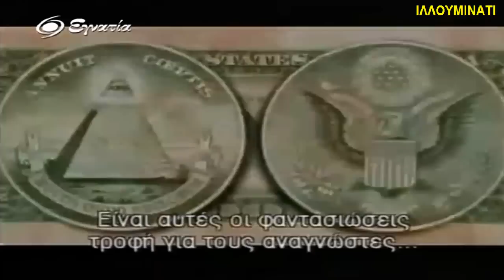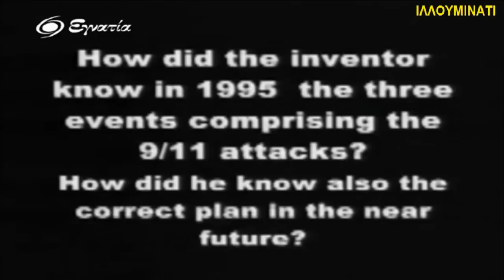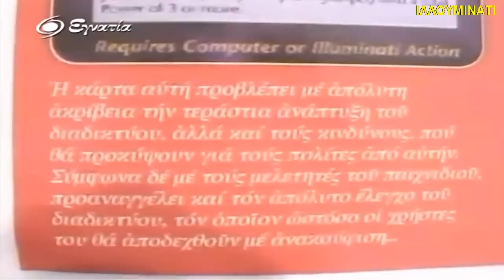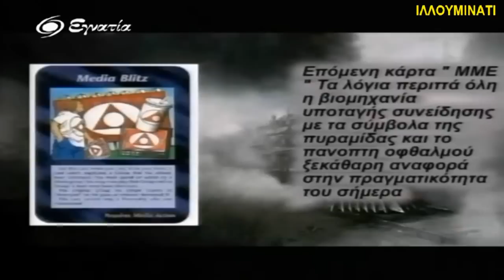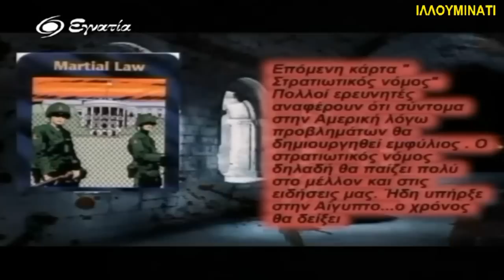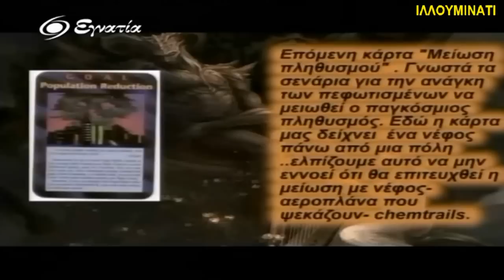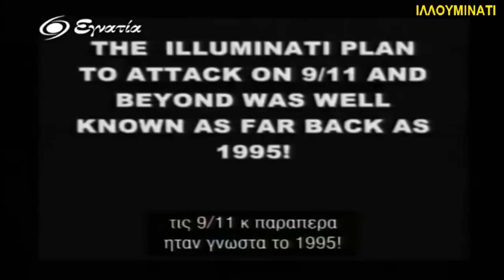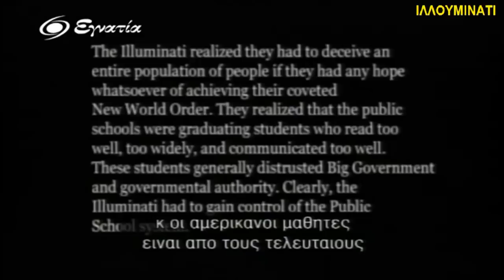ΟΙ ΚΑΡΤΕΣ ΤΩΝ ΙΛΛΟΥΜΙΝΑΤΙ ΜΕΡΟΣ 2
Εκπομπή Αέναον του Ι.Παπαζήση στις 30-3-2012.Καλεσμένη η Α.Νταρντάνη.ΘΕΜΑ ΟΙ ΚΑΡΤΕΣ ΤΩΝ ΙΛΛΟΥΜΙΝΑΤΙ ΣΕ ΠΑΙΧΝΙΔΙ ΤΟ 1995